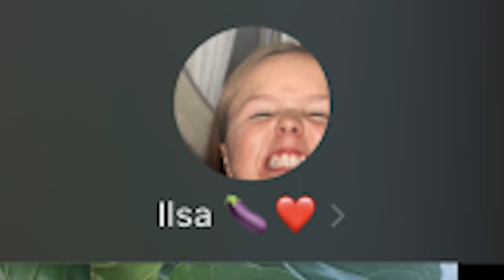I Surprised My Girlfriend With A Custom Minecraft World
I am the greatest boyfriend ever